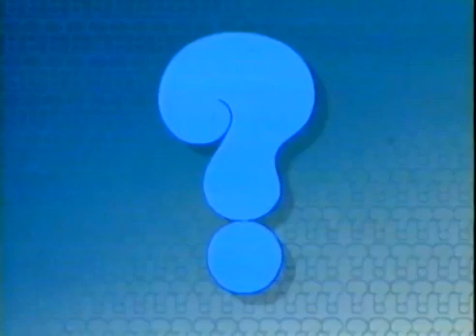Number palindromes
Palindromes are words or sentences that are spelled the same forwards and backwards. Rob shows how to generate number palindromes.